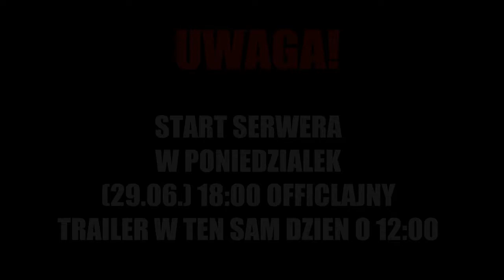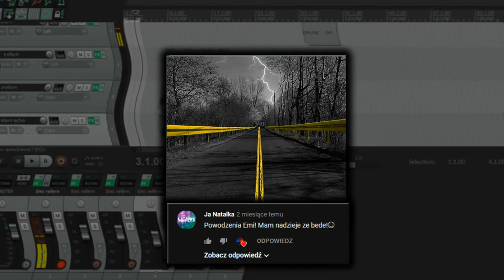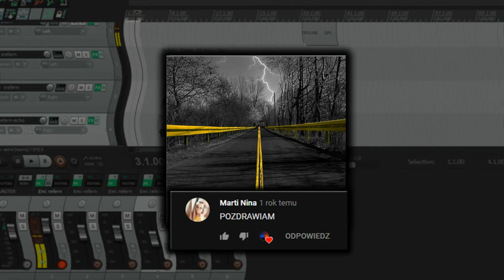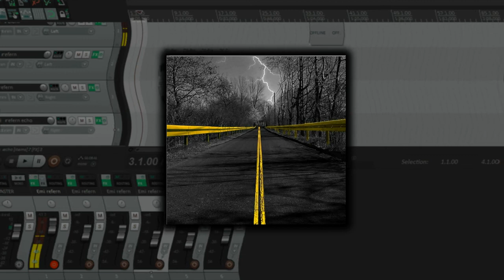PIOSENKA Z KOMENTARZY WIDZÓW!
👍 20ŁAPEK=KOLEJNY FILM!

*Jeżeli spodobał ci się odcinek Strzel łapkę :b
*Zostaw subka jeżeli możesz  lecimy po 1k
*Miniaturka sama robiona :D
*Doceń włożna prace i zostaw łapkę

🎙️ WBIJAJ TU! :

👻SNAP:emilka6901
📺 MONTAŻ: AVS VIDEO EDITOR 7.1
🐶GRAFIKA: PHOTOSHOP CS6